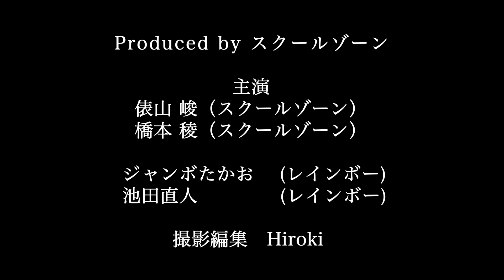韓国人店員と韓流好き女子⑨〜後編〜【のぞき見シネマ】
韓国人店員と韓流好き女子4前編【のぞき見シネマ】

韓国人店員と韓流好き女子4後編【のぞき見シネマ】

韓国人店員と韓流好き女子5前編【のぞき見シネマ】

韓国人店員と韓流好き女子5後編【のぞき見シネマ】

▼コラボ　レインボーコントチャンネル▼

▼撮影地 マショマショ高田馬場本店▼

▼スクールゾーン▼

こちらのサイトからスクールゾーンで検索